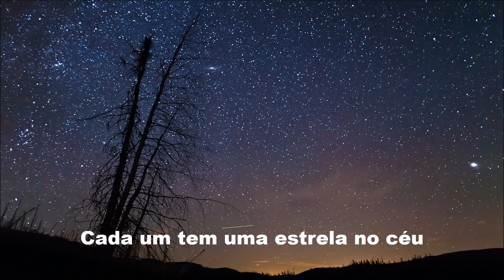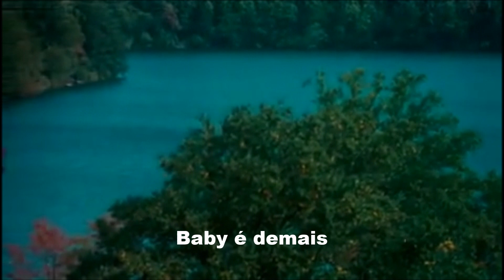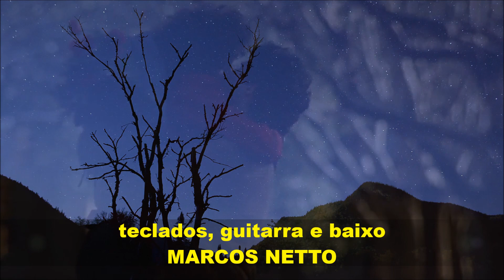QUANDO EU TE PRECISO com PAULO ZDAN, edição MOACIR SILVEIRA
NOTA DE FALECIMENTO: é com profundo pesar que informo a todos os inúmeros fãs e admiradores de PAULO ZDAN o seu falecimento na manhã de hoje, sábado, dia 30/09/2023. Que sua alma descanse em paz.
Uma deliciosa balada-hit, bem romântica, é o que você vai ver e ouvir em "Quando eu te preciso", versão de Paulo Zdan para o imortal sucesso “The One", composição original de Elton John e Bernie Taupin.

Ficha Técnica:
Marcos Netto: Teclados, Guitarra, Baixo, Vocal.
Paulo Zdan: Bateria, Violões, Vocal, Voz Solo.
Gravado, Mixado e Produzido no Palace Studio, por Paulo Zdan.

  “QUANDO EU TE PRECISO” (The One)

                      (Elton John/Bernie Taupin)
                                    Vers. Paulo Zdan

Então dançamos na escolha…
Correndo atrás do que já foi...
Vi ódio em seus olhos...
Vi fogo em suas mãos...
Mas quando você ama alguém...
É difícil esquecer assim...
Pode ir pro seu Spa...
E algum bíceps te apertar...
Mas quando eu te encontrei você foi demais...
E me mostrou como sou capaz...
Apague a luz... Você e eu...
A sombra esconde o Sol...
É quando eu te preciso... Baby é demais...

Caravanas que seguimos...
Muitas noites só no Hotel...
A chance é grande entre o silêncio...
Pensar em quem não quer mais ficar...
Cada um tem uma estrela no céu...
Pra seus desejos conceder...
Ver o futuro nas cartas...
Sem você vou resistir...

 Solo